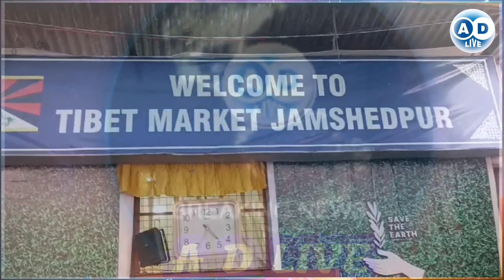तिब्बत मार्केट जमशेदपुर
रमेश श्रीवास्तव
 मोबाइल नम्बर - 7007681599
 rameshshrivastava709@gmail. com
 धन्यवाद
your Quaris
news
AD Live
Ad live
your qwistion
your question
your questions my answers,
your questions
जमशेदपुर न्यूज
jamshedpur news